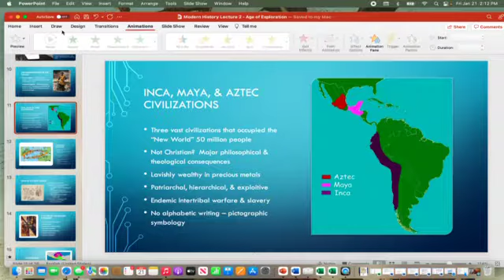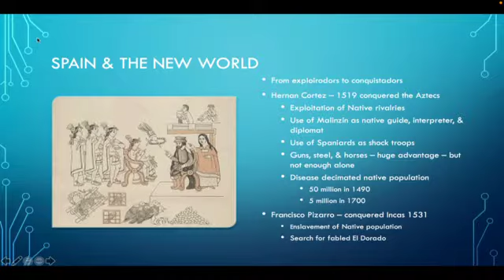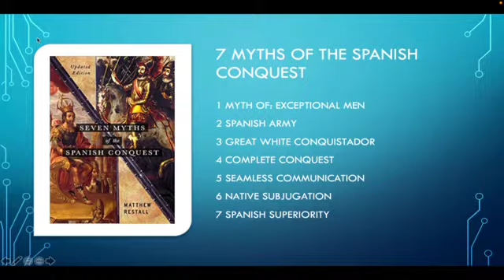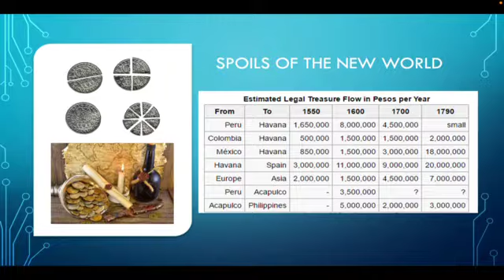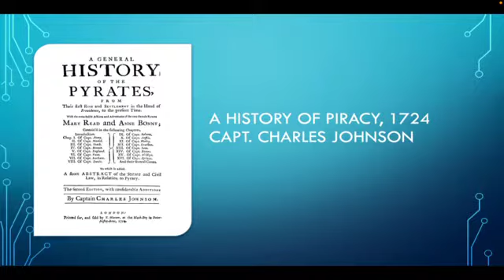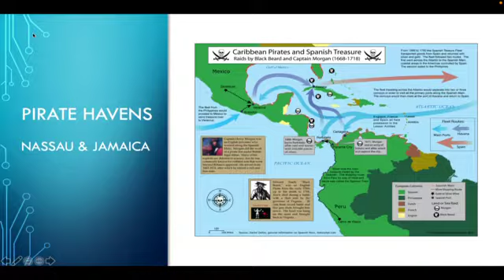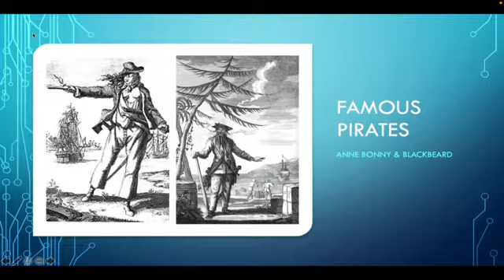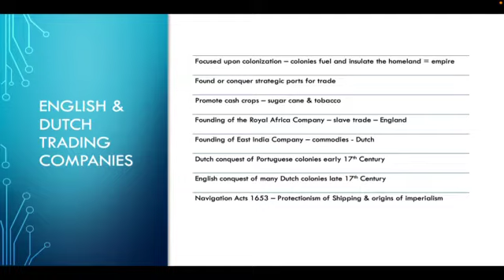The Spanish Conquest of the New World & The Golden Age of Piracy - HST 121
Here we explore the events that led to the creation of the Spanish Empire in the New World and the myths often associated with the conquest of the Americas.  We also examine how this led to a golden age of piracy and why modern people have such nostalgia for this unique pirate epoch.